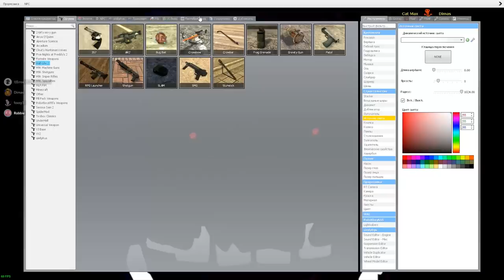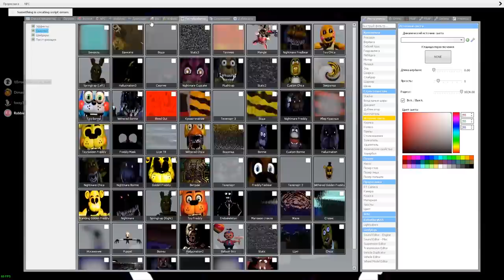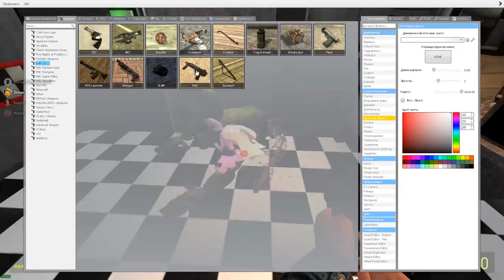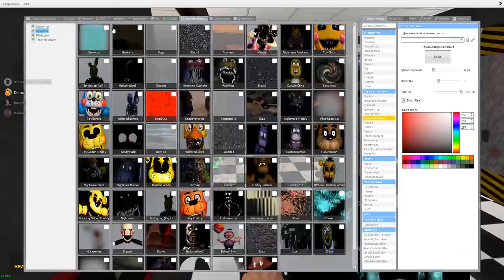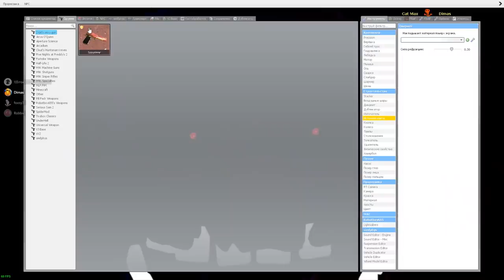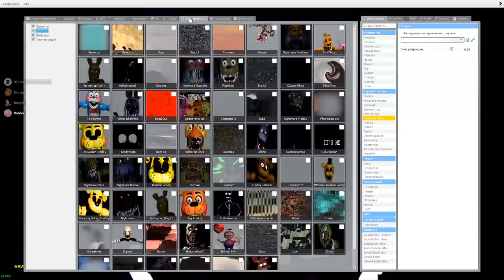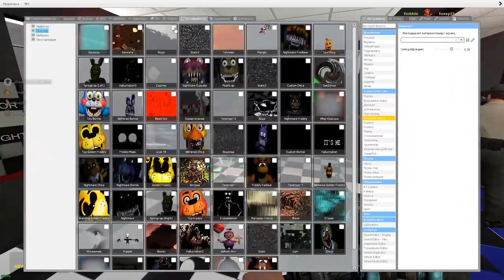АНИМАТРОНИКИ ПУГАЮТ ОХРАННИКА FNAF 1 ► Garry's Mod